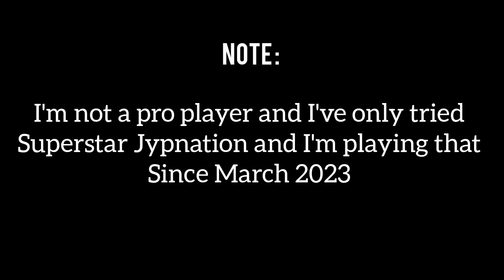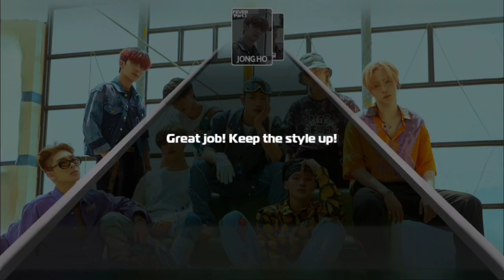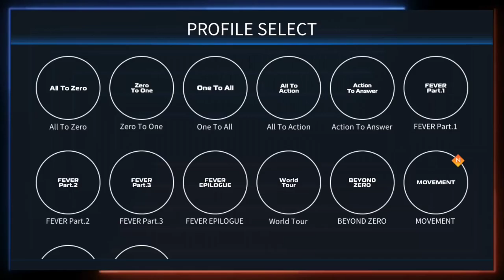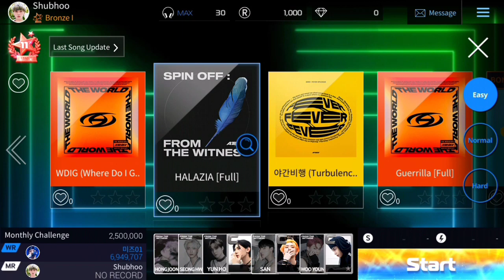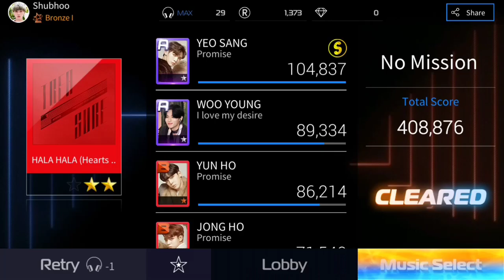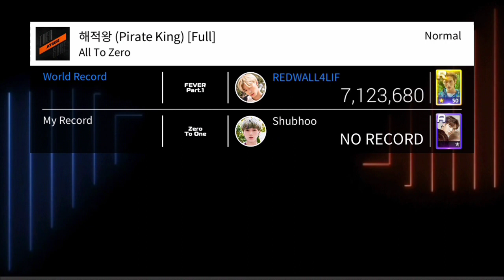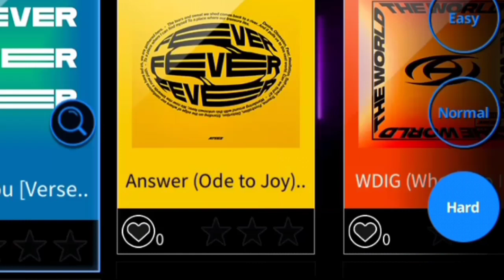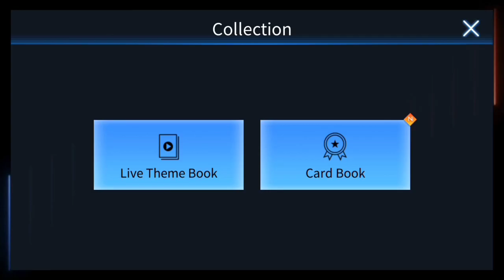I tried Superstar ATEEZ for the first time ( Hala Hala , Pirate King and more ) 😳❤